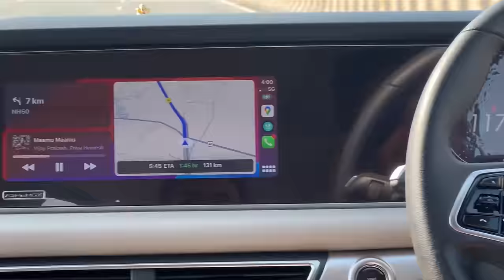First time to hospet❤️🫶||racchunaveenvlogs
Hey fam,
Checkout our new video and thanks for all the love and support will surely entertain you guys ❤️
Video Link:   ￼ • Balynt - Memory (Vlog ...